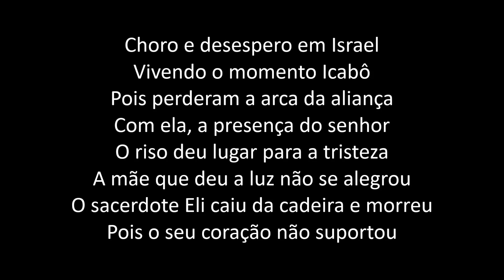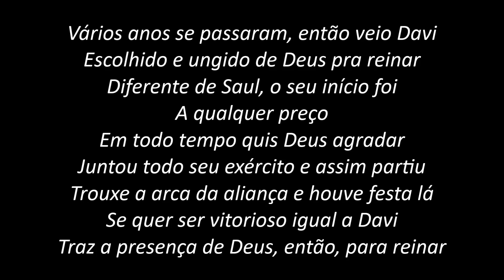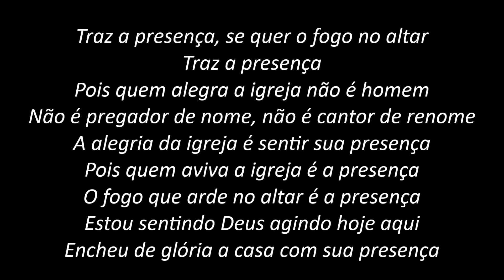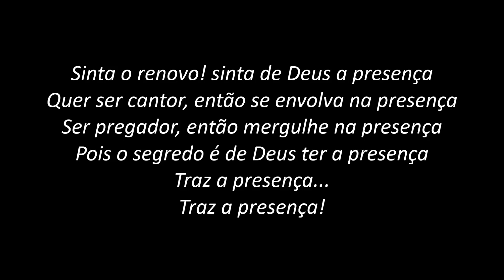Traz a Presença - Gisele Nascimento (PLAYBACK com LETRA)